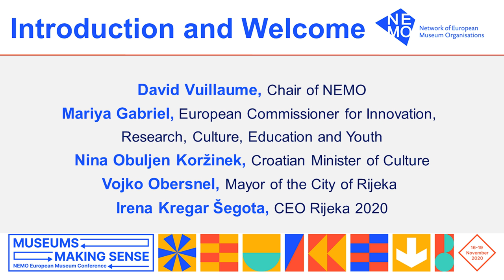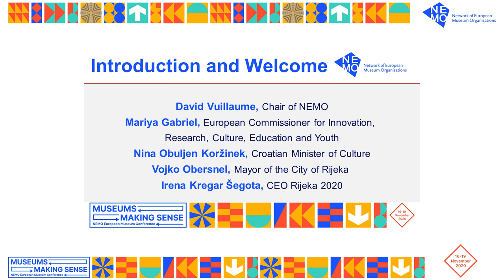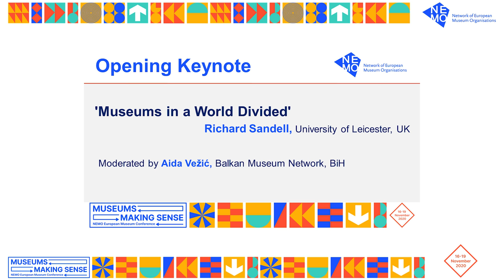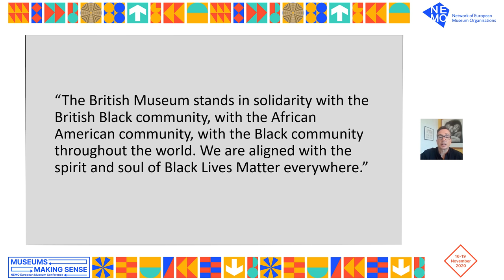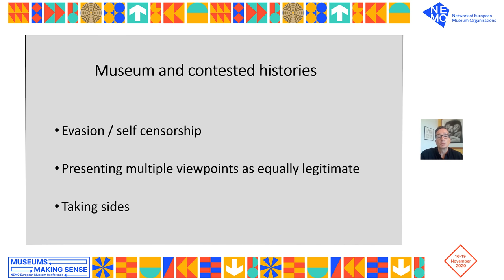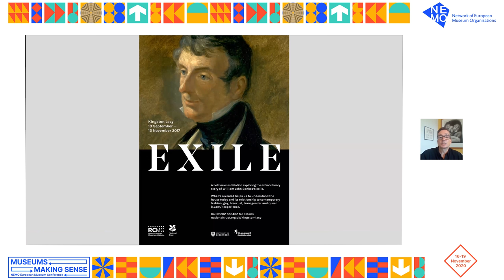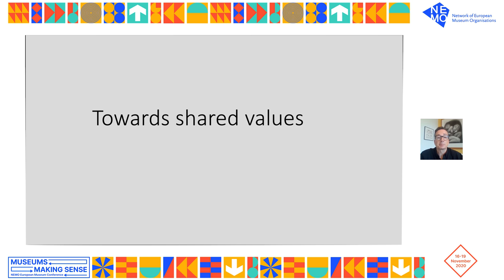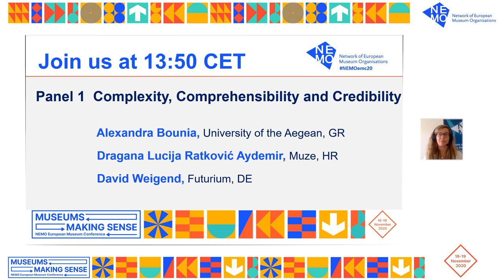NEMO EMC 2020 | Introduction and Welcome | Keynote - Museums in a World Divided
NEMO’s European Museum Conference 2020 – Museums making sense took place online from 16-19 November 2020. More than 1.500 participants from 80+ countries registered their interest to join the conference, which explored the important role museums play in making complex matters tangible and comprehensible.

David Vuillaume (Germany), NEMO
Mariya Gabriel (Bulgaria), EU Commissioner for Innovation, Research, Culture, Education and Youth
Nina Obuljen Koržinek (Croatia), Croatian Minister of Culture
Vojko Obersnel (Croatia), Mayor of the City of Rijeka
Irena Kregar Šegota (Croatia), Rijeka 2020

KEYNOTE - MUSEUMS IN A WORLD DIVIDED
Richard Sandell (The United Kingdom), University of Leicester
Moderated by Aida Vežić (Bosnia and Herzegovina), Balkan Museum Network

0:00 Start
0:01:28 Introduction
0:31:10 Keynote - Museums in a World Divided